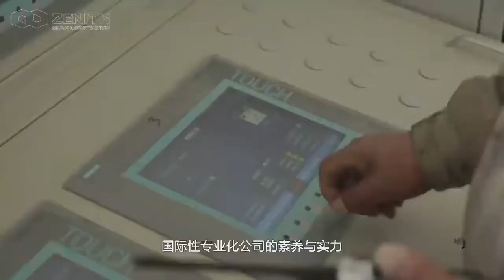Aggregate production line in China